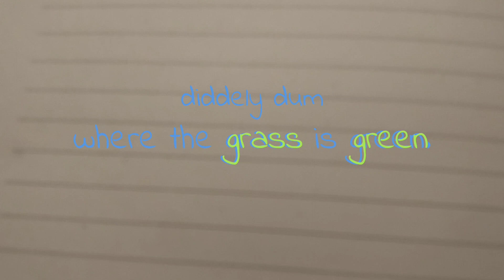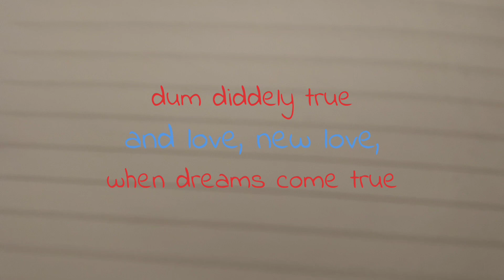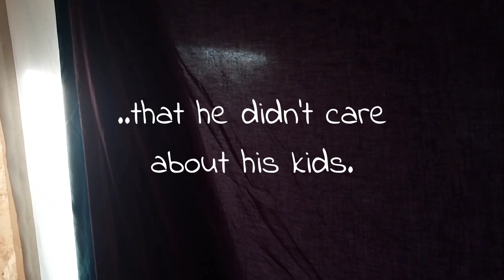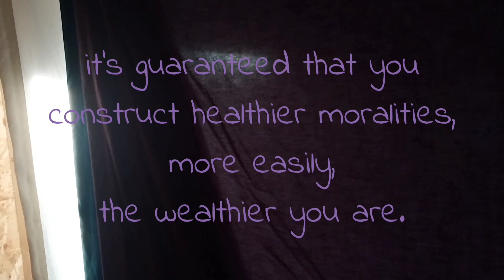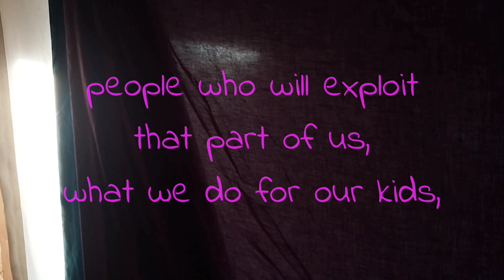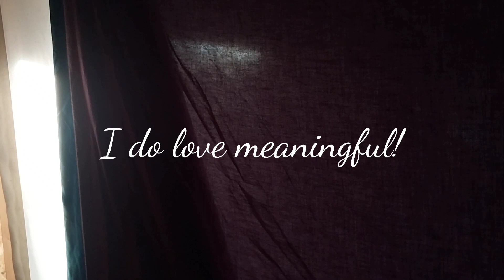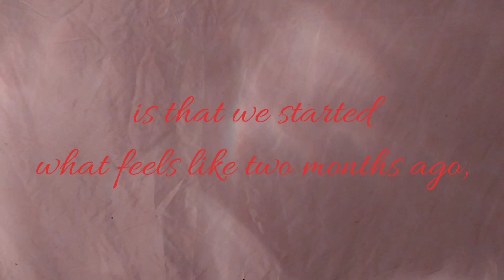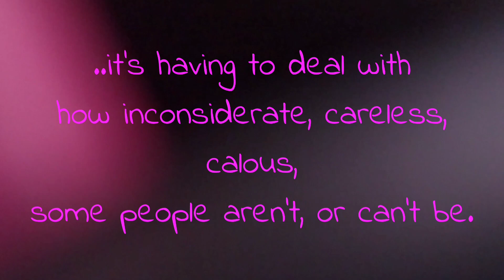a place we don't understand